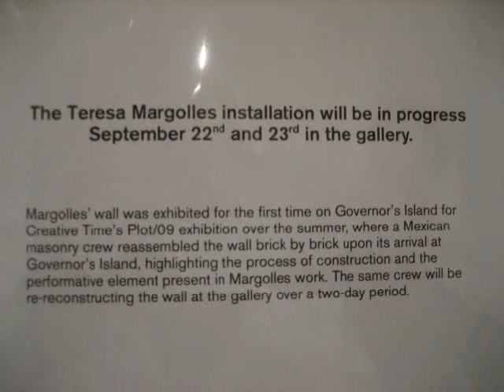Group show at Perry Rubenstein, NYC (Sept 2009)